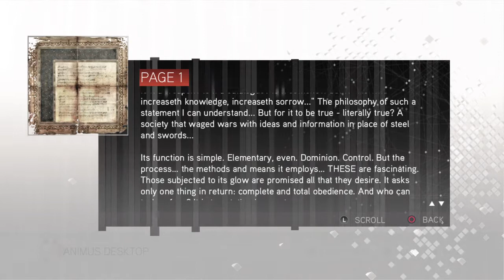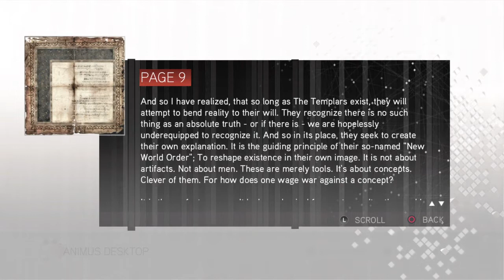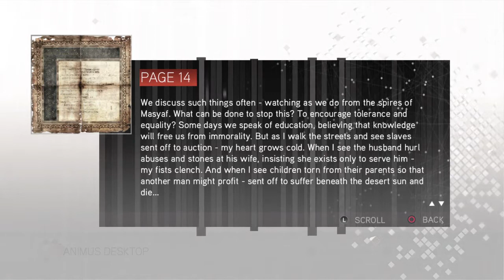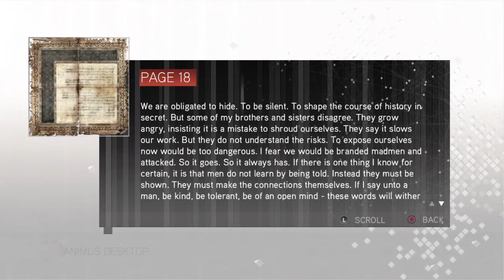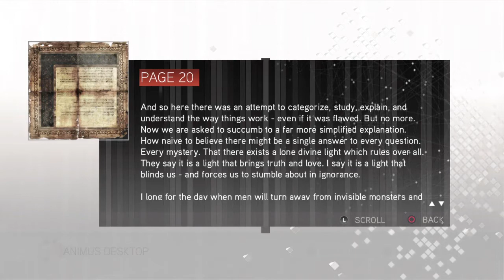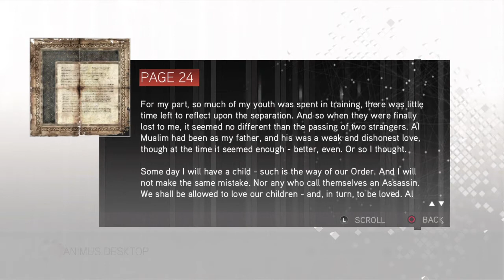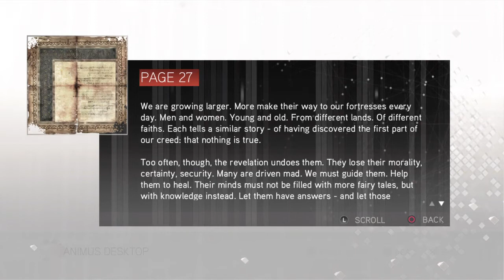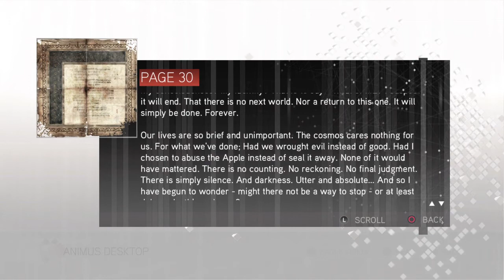Reading the ENTIRE CODEX! | Assassin's Creed 2 Clips